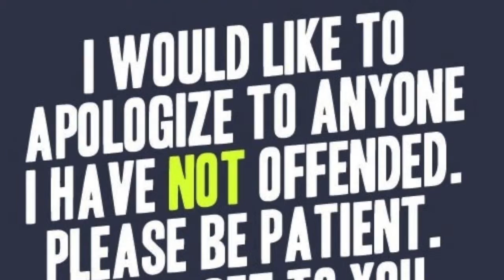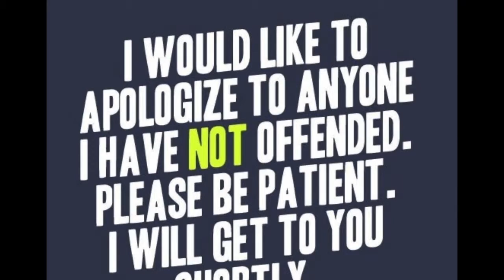Tenages Abdication Proclamation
Reading of the Royal Proclamation of King Tenages' Abdication. Tenages was the second King of SK, ruling from August 31, 2011 to March 17th, 2014. He is currently the longest serving King in SK history, and presided over SK alliances in 3 separate games, Project Terra, O-Game and Politics and War.

The accomplishments of Tenages' reign are numerous, but perhaps the two most important, influential, and long lasting are the charter revamping that was undertaken in his first weeks in office, and the SK "Paperless Doctrine".

The charter he and his Small Council crafted has remained, virtually unchanged, the foundational document of SK to this day. The Paperless Doctrine, meanwhile, helped foment a ground shift in foreign policy approaches to Project Terra, and remains the main philosophical underpinning of the SK approach to foreign policy, even as the alliance has moved from Project Terra to other games.